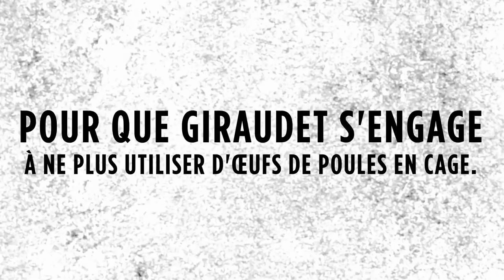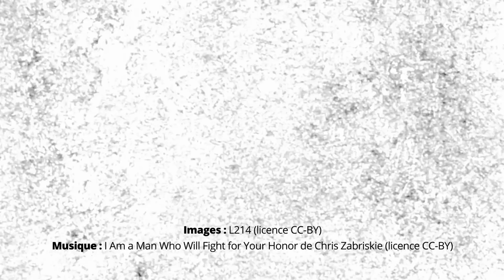Giraudet: stop aux œufs de poules en cage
Alors que les plus grands groupes prennent l’engagement d’exclure les œufs de poules élevées en cage, Giraudet refuse de s’engager à bannir cette cruauté de sa chaîne d’approvisionnement.